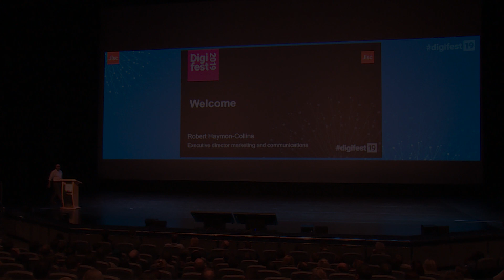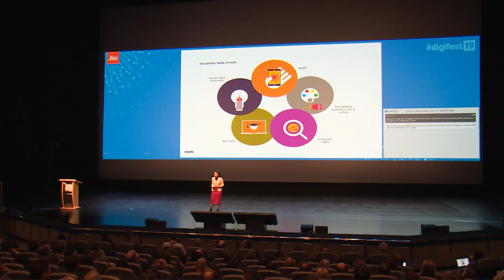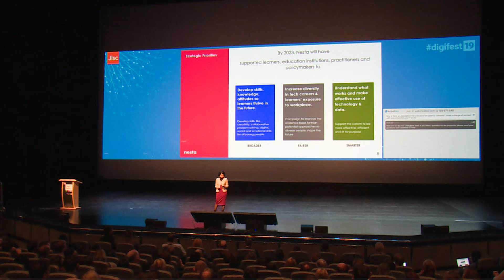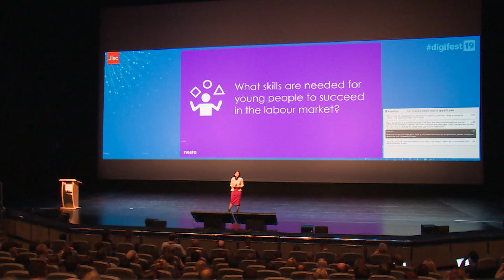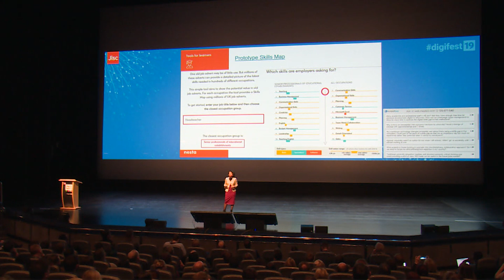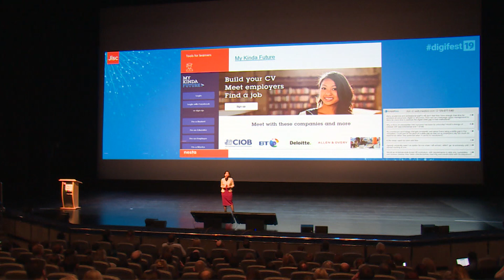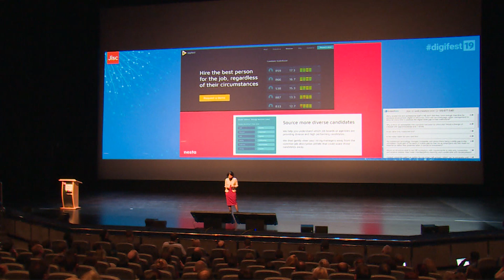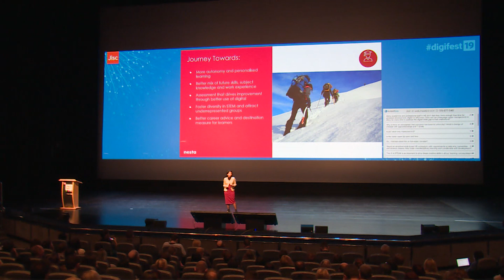How to create a broader, fairer and smarter education system - Joysy John, Nesta | Jisc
Explore our range of services, including cyber security, student services and our role as the National Centre for AI. We strive to continuously shape the digital landscape in education, promoting innovation and excellence.